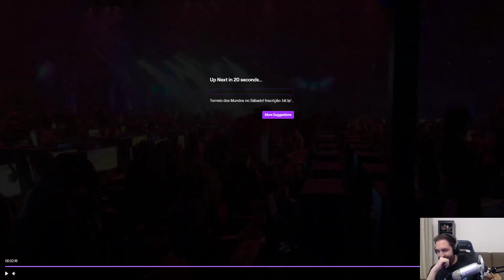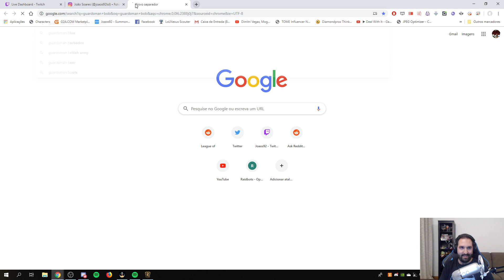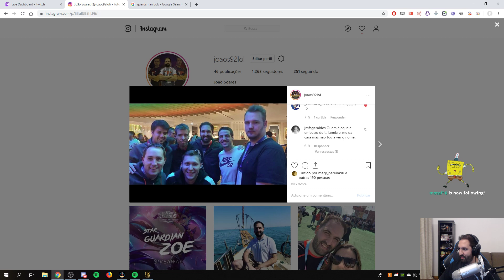VIAGEM A LONDRES | FESTEJOS 10 ANOS DO LEAGUE + UNBOXING